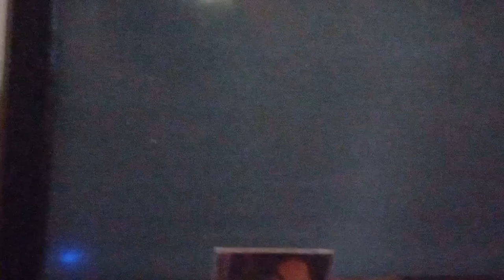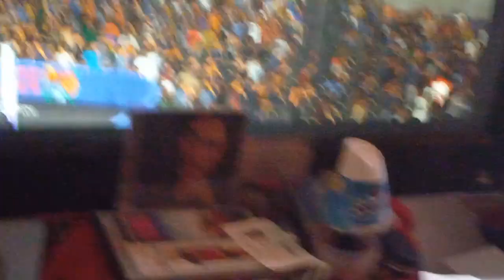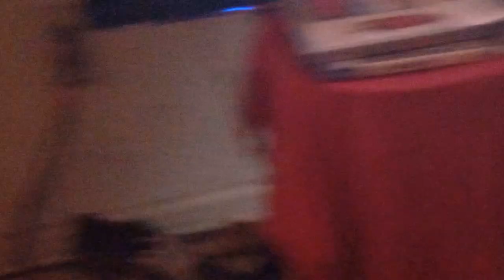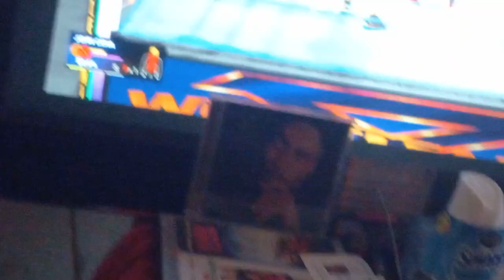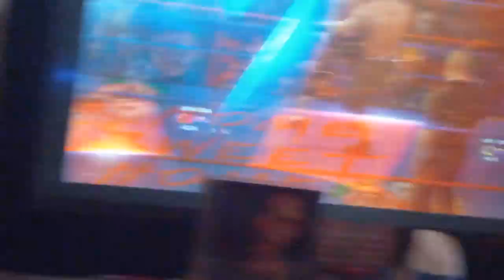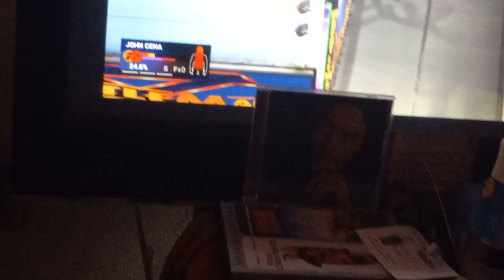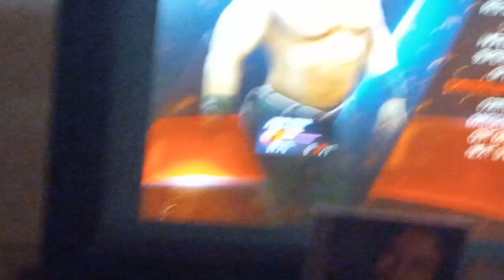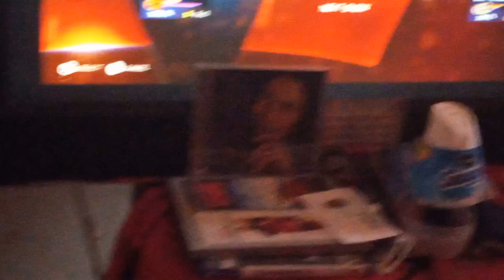SMACKDOWN APRIL 8TH:JOHN CENA VS BRET HART FOR THE UNDISPUTED TITLE